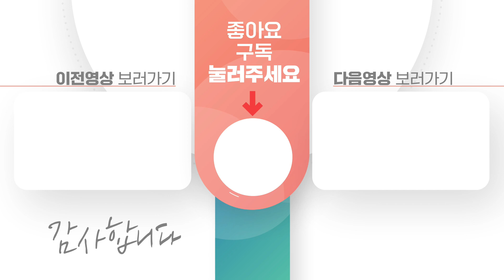▶판매완료◀ 트럭캠퍼 캠핑카 홈런 샤워실버젼 풀옵션 파격가 구매찬스 !! 캠핑박스 생각하셨다면 바로 이겁니다.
▶상담 : 판매완료 되었습니다.
▶주소 : 경기도 김포시 김포대로 1538-4(2층)